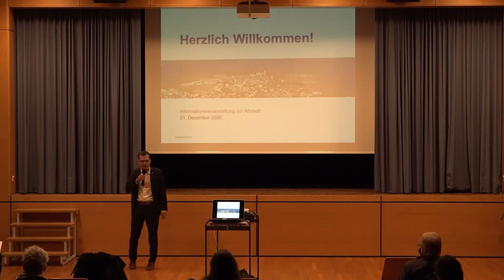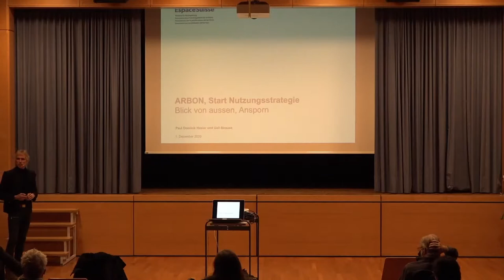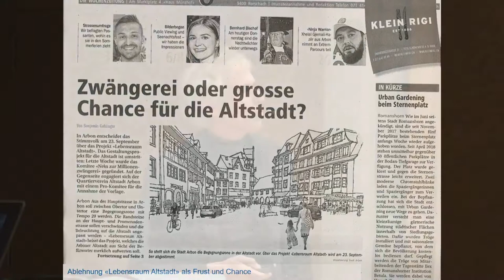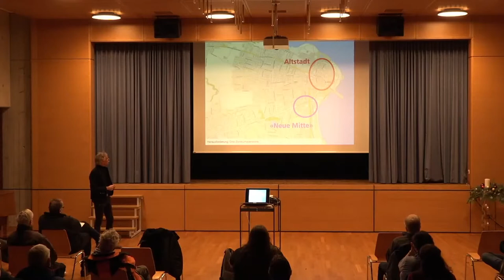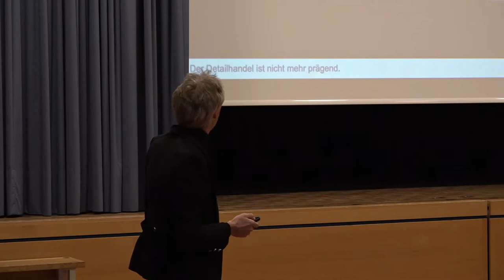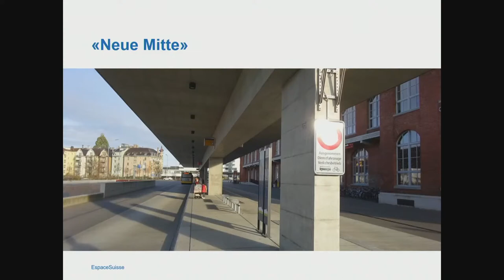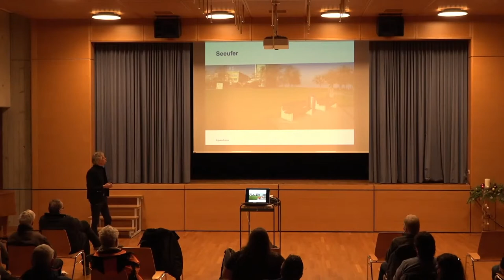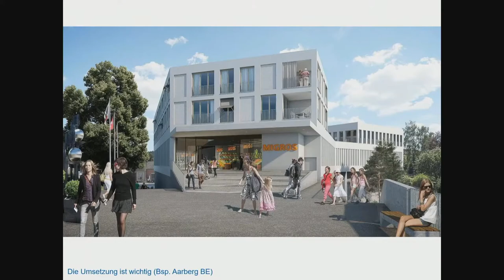Wie weiter mit der Altstadt Arbon?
Im Auftrag des Arboner Stadtrats erarbeitet das "Netzwerk Altstadt" des Schweizer Raumplanungsverbands EspaceSuisse gegenwärtig eine Nutzungsstrategie für die Arboner Altstadt. Diese entsteht in einem bewährten Prozess, der helfen soll, Wünsche und Ansprüche zu sortieren und daraus ein realistisches und wirkungsvolles Massnahmenset zur Aufwertung und Belebung der Altstadt zu entwickeln. Der Prozess stützt sich auf die Mitarbeit der Bevölkerung sowie der Gewerbetreibenden und der Liegenschaftseigentümerinnen und -eigentümer. Das Video zeigt den Infoanlass vom 1. Dezember 2020, der Startschuss für die konstruktive gemeinsame Arbeit. finden sich weitere Infos.